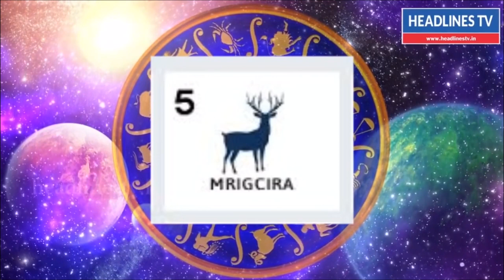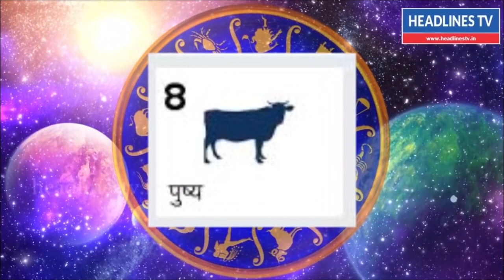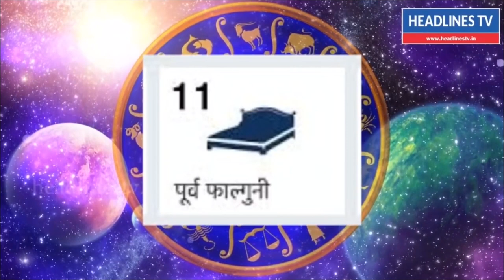3/12/2019 to 9/12/2019 இந்த வார நட்சத்திர பலன்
3/12/2019 to 9/12/2019 இந்த வார நட்சத்திர பலன் | 3/12/2019 to 9/12/2019 இந்த வார நட்சத்திர பலன்